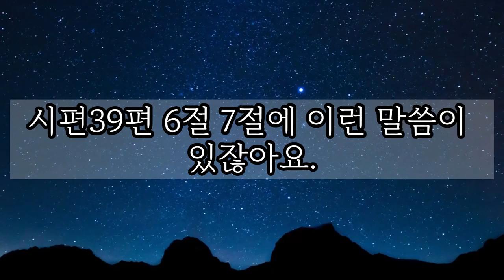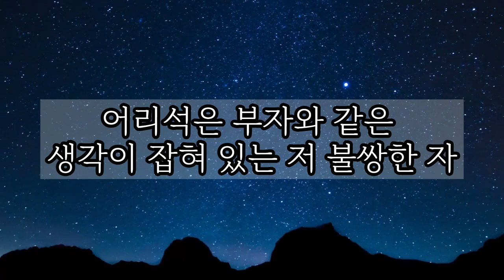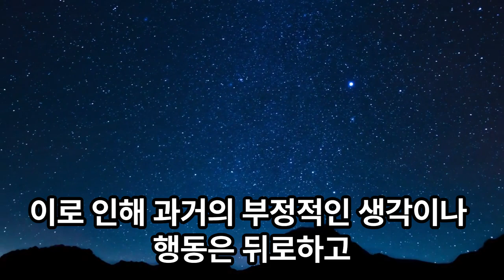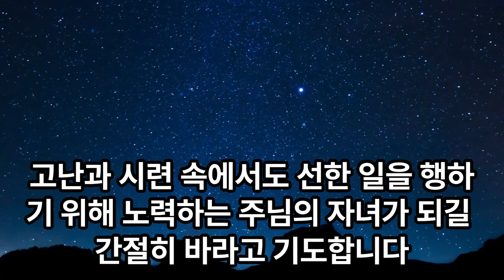[새벽을 여는 기도, 아침을 시작하는 예배]옥한흠 목사님의 설교 말씀 : '어느부자의 삶'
순종하는 삶의 시작을 함께 해주셔서 감사합니다.

옥한흠 목사님의 설교말씀을
자막과 함께 제공하고자 합니다.

주님의 자녀로 살아가는 삶에
귀한 나침반이 되길 기도합니다.

주님의 말씀을 함께 나누고 싶은 주위 형제, 자매들에게
영상을 전달해주세요.
주님 안에서 큰 역사가 일어날 것을 굳게 믿습니다.

음원출처

Kevin MacLeod의 Midsummer Sky에는 크리에이티브 커먼즈 저작자 표시 4.0 라이선스가 적용됩니다.

배경출처

말씀출처